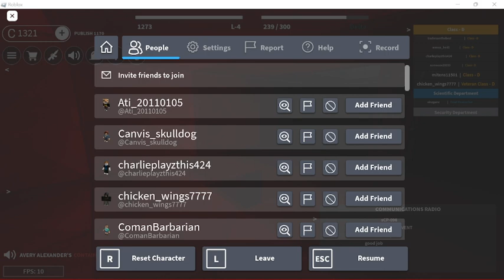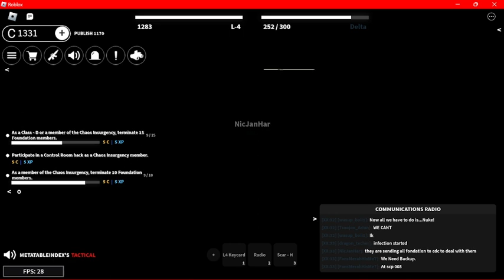scp roleplay chaos insurgency